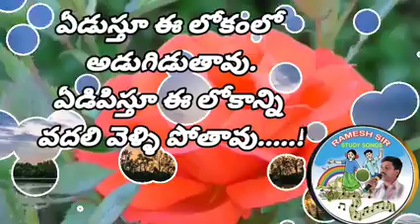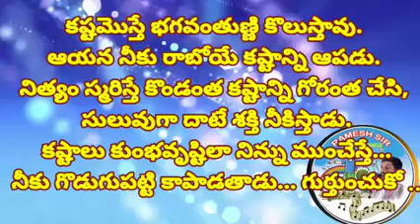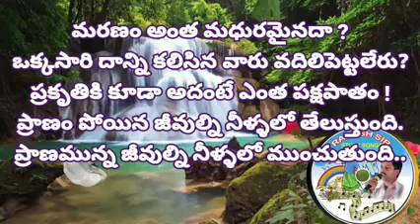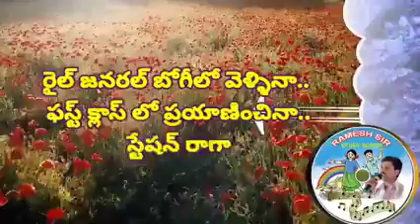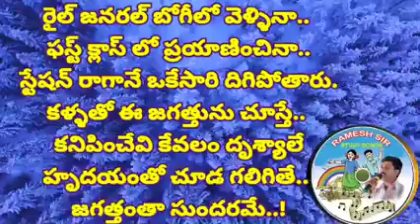Saiprasad valmiki good msg